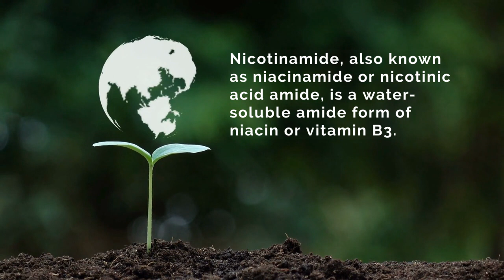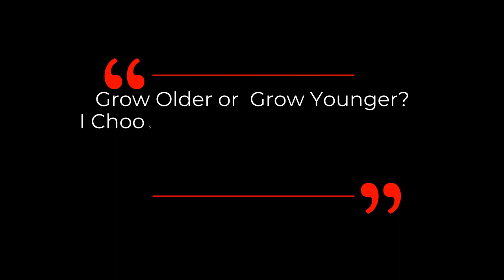DAVID SINCLAIR “Nicotinamide Inhibit Sirtuins?” | Dr David Sinclair Interview Clips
In this video, Dr David Sinclair is going to answer whether nicotinamide inhibit sirtuins.  Vitamin B3 comprises a group of molecules that can act as precursors for the classical enzyme cofactor nicotinamide adenine dinucleotide (NAD), which consists of niacin/nicotinic acid (NA), nicotinamide (NAM), nicotinamide mononucleotide (NMN) and nicotinamide riboside (NR).  Nicotinamide, also known as niacinamide or nicotinic acid amide, is a water-soluble amide form of niacin or vitamin B3.